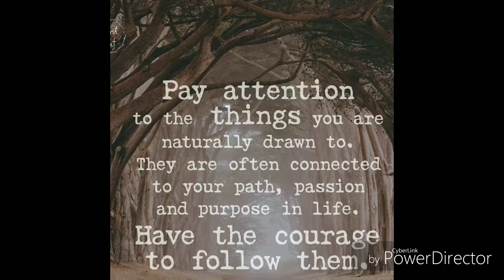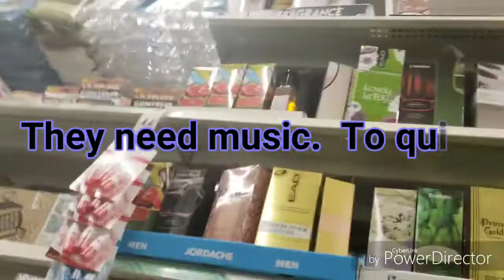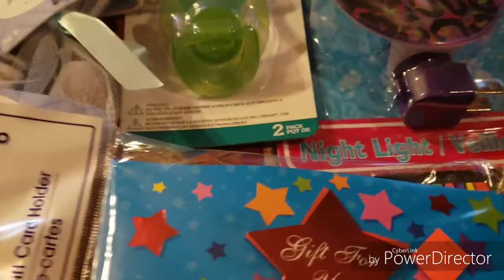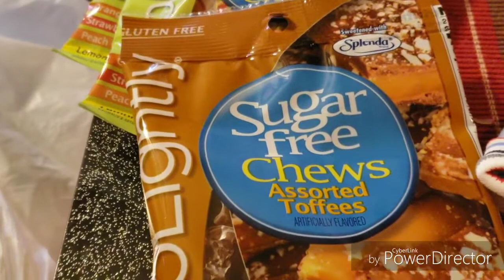Dollar tree haul...👍👍